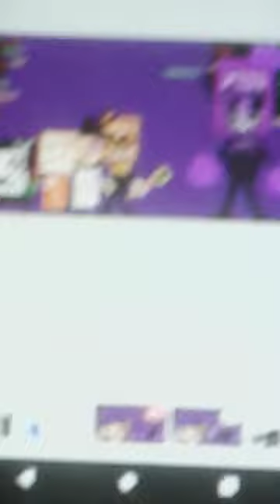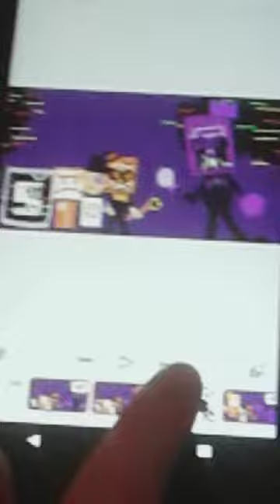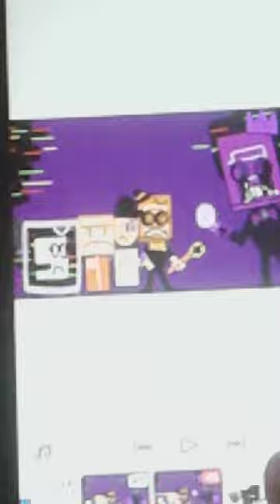the forbidden one fnf song